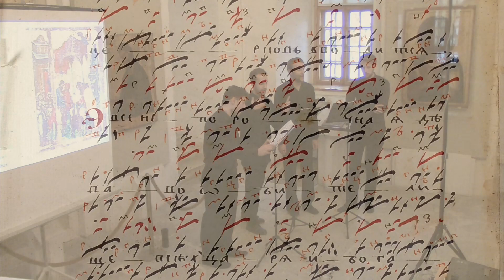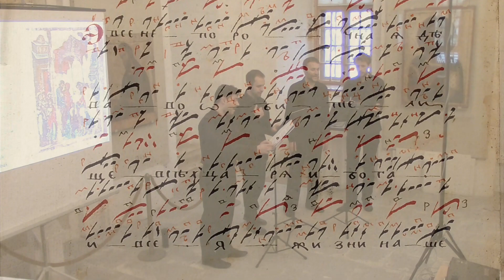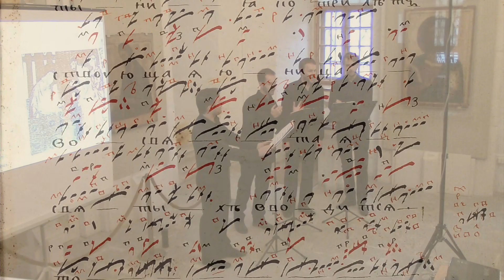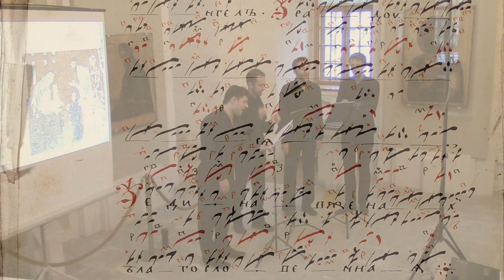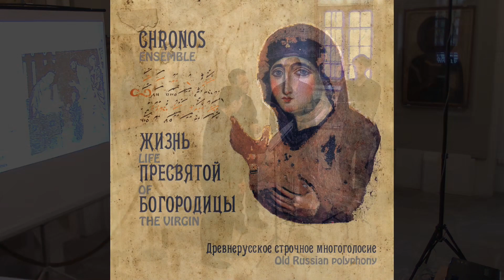Strochnoy Sticheron of the Presentation of Mary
This double CD can be purchased at chronosart.bandcamp.com

Today the most immaculate Virgin is brought to the temple, to the habitation of God, the King of all, the Nourisher of our whole life. Today the most pure and holy one is led to the Holy of holies like a heifer three years of age. Let us cry out unto her like the angel: “Rejoice, thou who alone art blessed among women!”